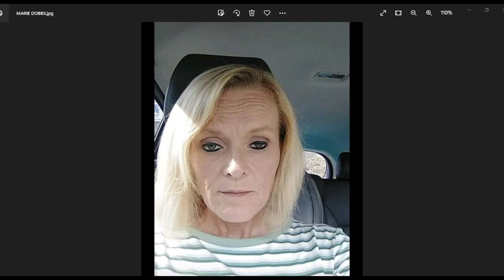47 YEAR OLD MARIE DOBBS WENT MISSING ON 8/15/22 FROM CLARK HOLLOW KENTUCKY - HELP BRING HER HOME!!